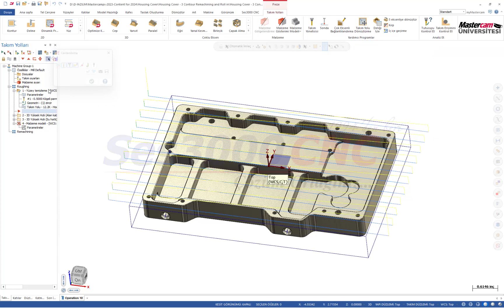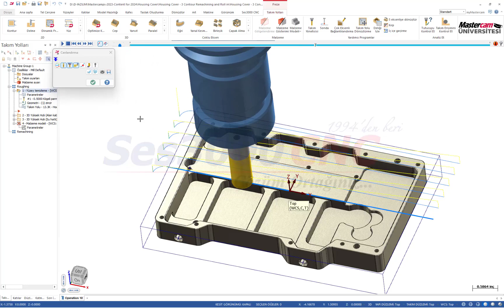Mastercam2024 Üst Yüzey Frezelemede Pasoya Girişte Yuvarlama seçeneği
Mastercam2024 Üst Yüzey Frezelemede Pasoya Girişlerde takımların üzerindeki baskıyı ve zorlanmayı azaltmak için yay hareketlerini kullanma seçeneğinin eklendi. Bu aynı zamanda CNC makinanızın aşınmasını azaltır ve ömrünü arttırır.
Yeni eklenen "İçe yuvarla" seçeneğinde Takım Yüzdesi ile yarıçapı belirlenen bir yay hareketi ve sonrasında düz giden bir emniyet mesafesi var. Bu hareket takımın devreye girmesine yardımcı olur ve takım üzerinde daha az stres oluşmasına neden olur. Dikkat edilmesi gereken nokta, kesme yöntemimiz için "Tek yön" kullandığımızda giriş yayının her kesime uygulanmasıdır. Zikzak kullandığımızda yay yalnızca ilk kesime uygulanır.
Mastercam 2024'te kullanıcı dostudur ve Takımyolundan çok daha fazlasıdır!
MASTERCAM ile Daima Kazanın !